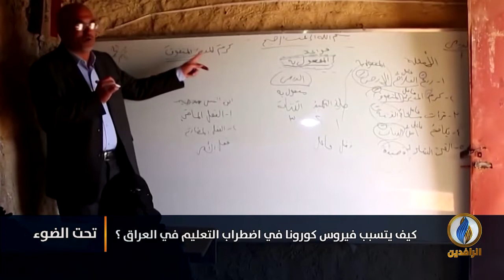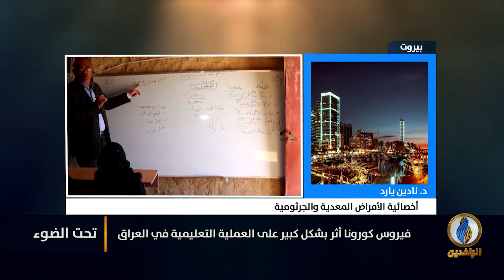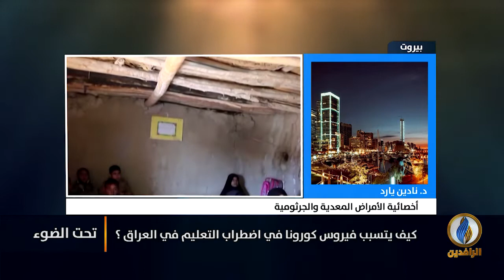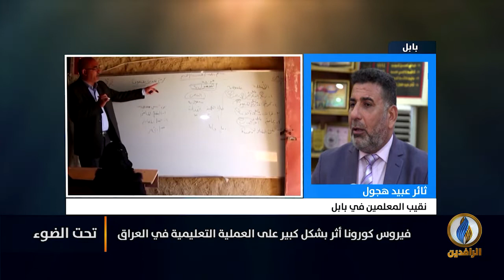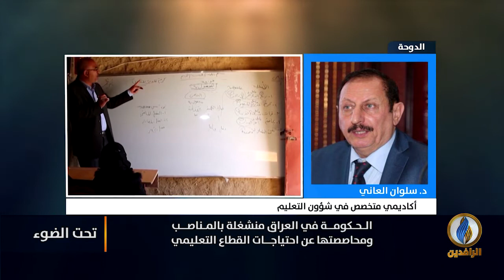تحت_الضوء | كيف يتسبب فيروس كورونا في اضطراب التعليم في العراق؟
ضيوف الحلقة:
ثائر  عبيد هجول - نقيب المعلمين في بابل
د. نادين يارد - أخصائية الأمراض المعدية والجرثومية
د. سلوان العاني - أكاديمي متخصص في شؤون التعليم

تقديم:
سمير أكرم